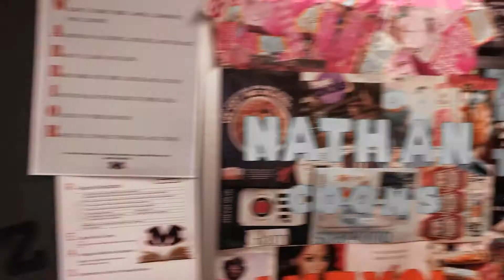Pink Out Pep Rally, vs Bowie Tonight